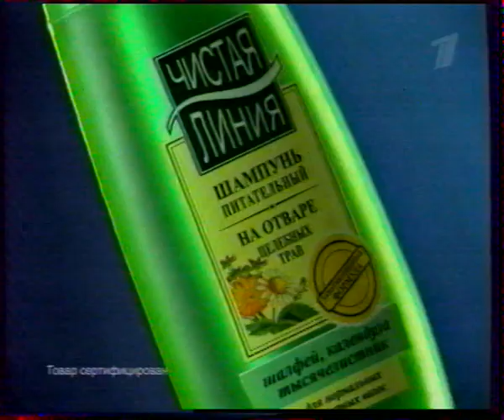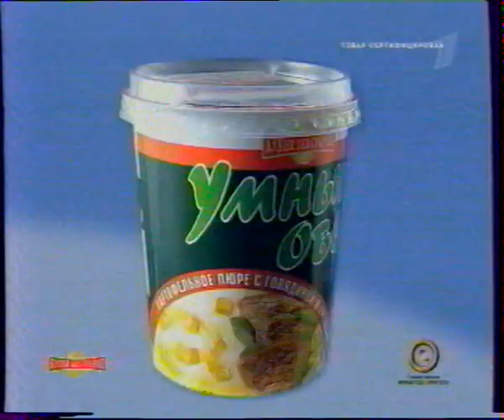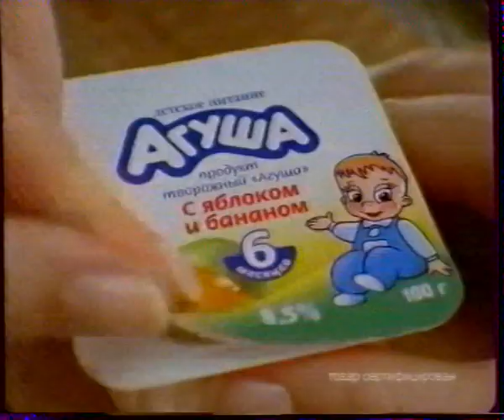Рекламный региональный блок 1 канал-Самара 23.04.06